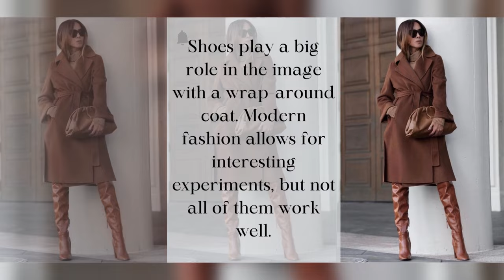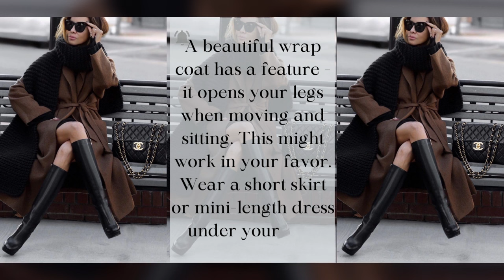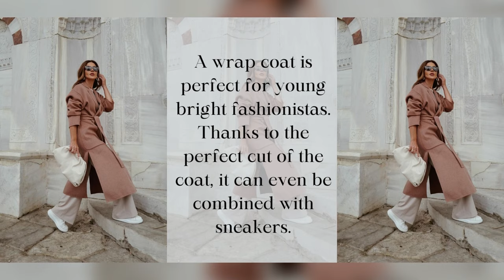How To Wear Wrap Coat Stylish Elegant Ideas for High Society Women | Best Expensive Looking Outfits